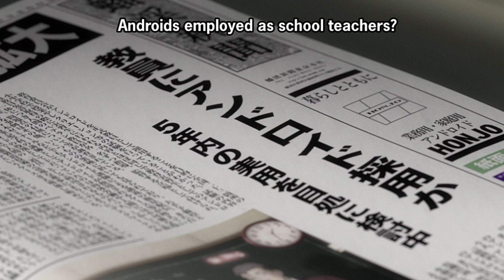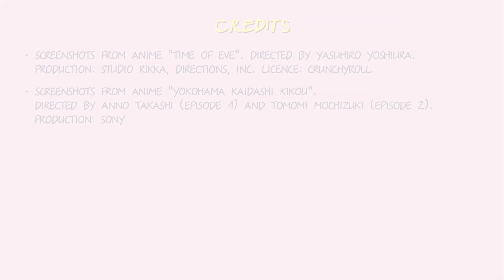4.3 Are you a robot? What does it mean to be human? | Ecology Technology and Anime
4.3 Are you a robot? What does it mean to be human? | Курс: Ecology Technology and Anime | Лектор: Duskin Drum | Организаторы:  Тюменский государственный университет, Школа перспективных исследований